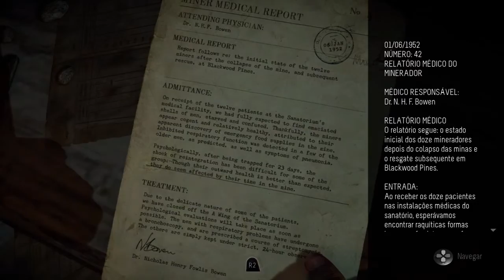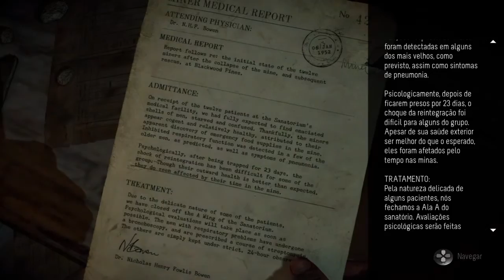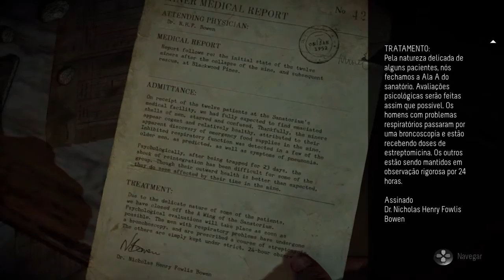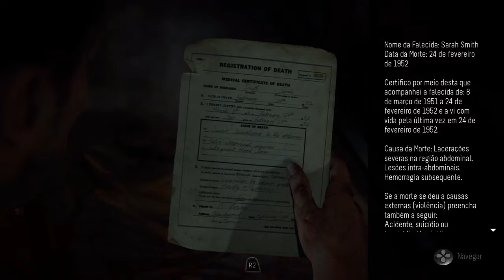Let's Play: Until Dawn (Parte VIII)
Mike estrelando no filme Sobre Playboys e Lobos...

P.S. Heavy Rain mandou lembranças...